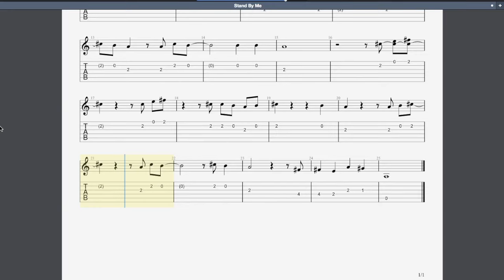Stand By Me Rockschool Guitar Debut Grade